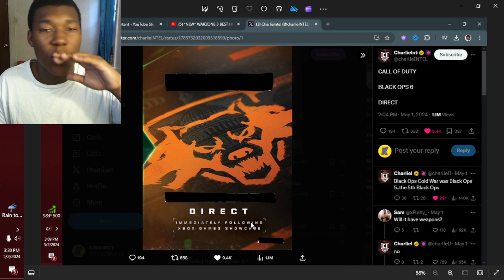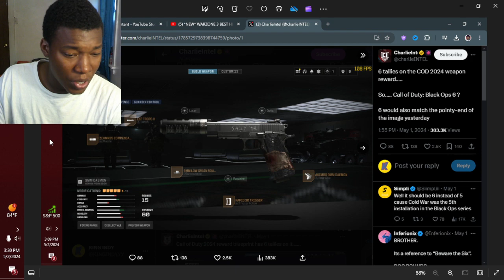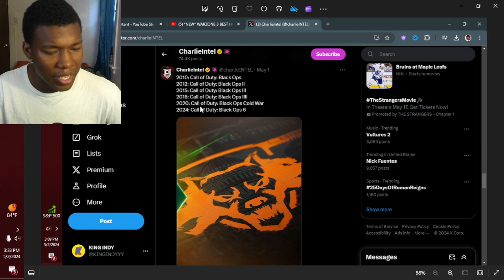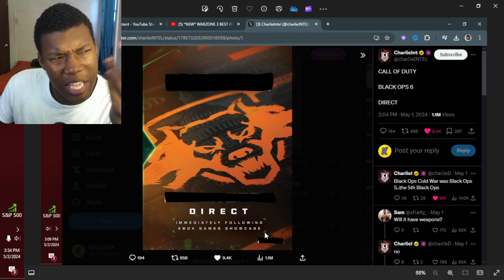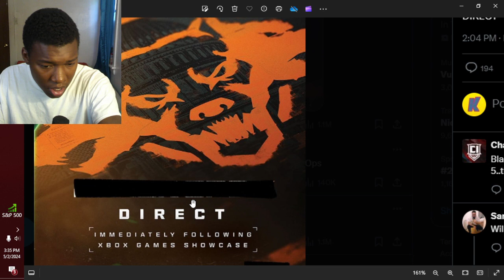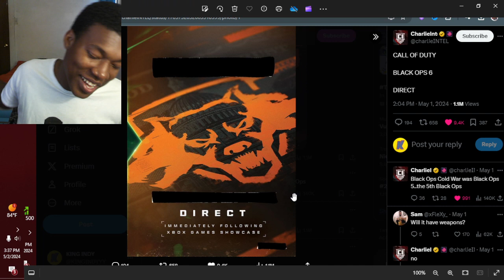Call of Duty BLACK OPS 6 IN 2024?!?!